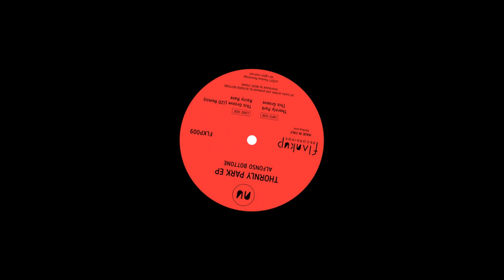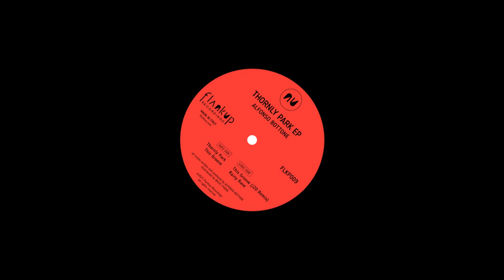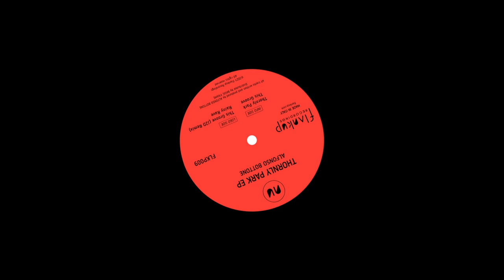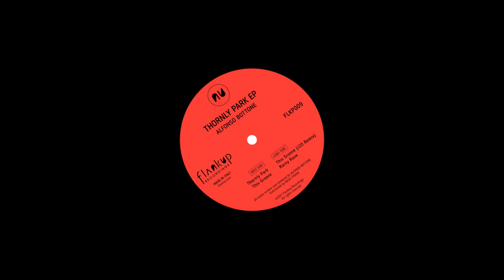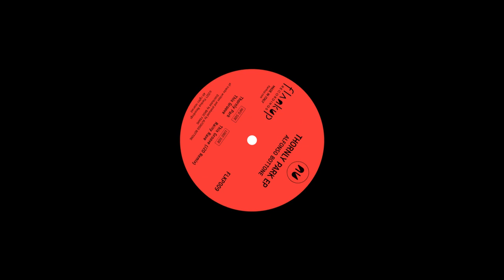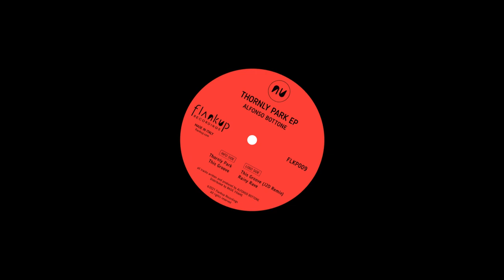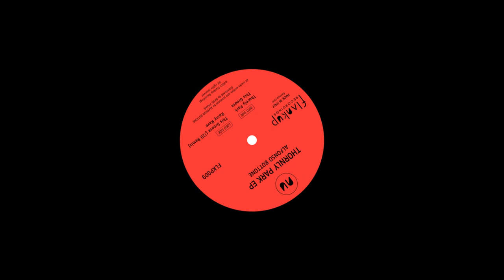Alfonso Bottone - This Groove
Part Of: Thornly Park EP
Catalog: FLKP009
Release Date: 13.05.21

Release Text:
Alfonso Bottone (Wearing Shoes) is back on Flankup with a follow-up to his debut release "Healing EP" from 2020. His new "Thornly Park EP" is a journey that continues through a sea formed by different and sometimes experimental sound waves, a great example of the well-curated eclecticism of Alfonso. The EP features 3 originals and a J2D remix.

From the idea of a New York classic deep house chord and a deep dancing bass and a crying synth-guitar lead, "This Groove" was born where the melody follows a classic vocal loop that brings us souvenirs. This track was made and built towards Jack groove vocals, with full respect and admiration for the original track.